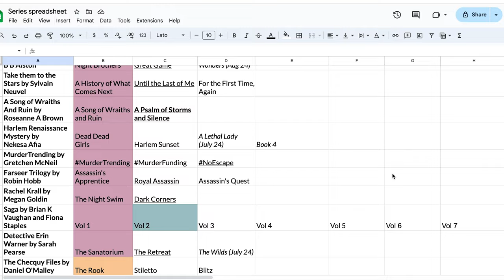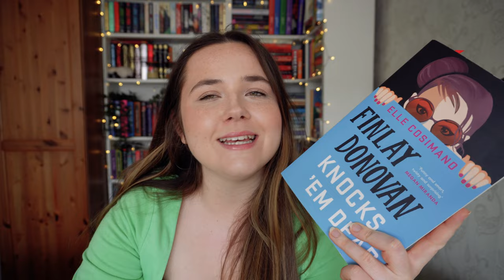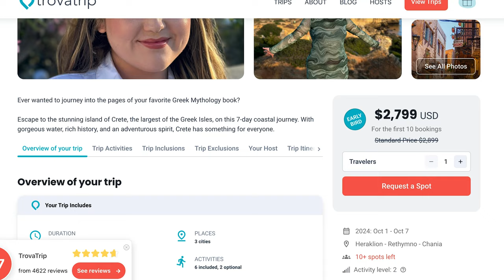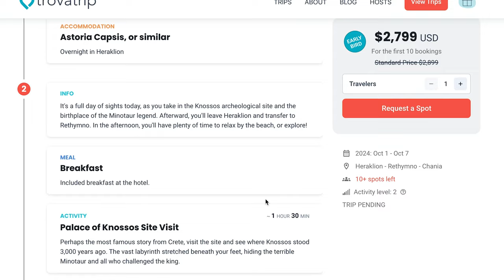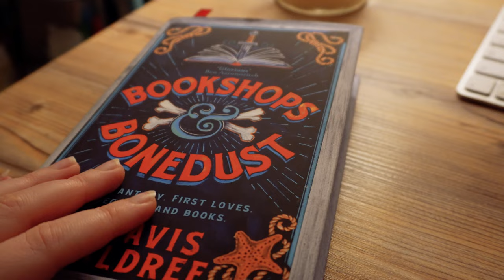i CAN'T STOP reading until I find a 5 STAR book - SERIES EDITION⭐🤯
Finlay Donovan Knocks Em Dead by Elle Cosimano
Bookshops & Bonedust by Travis Baldree